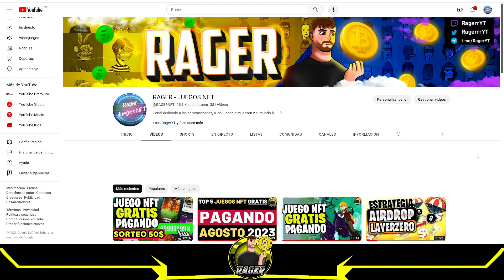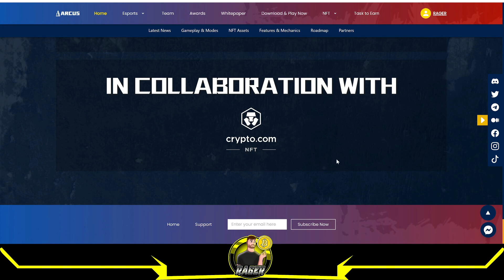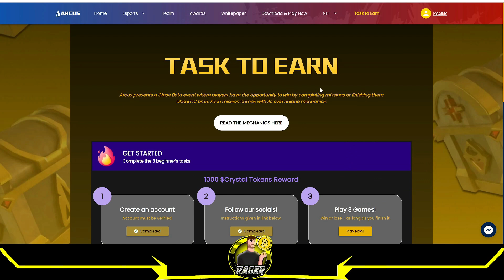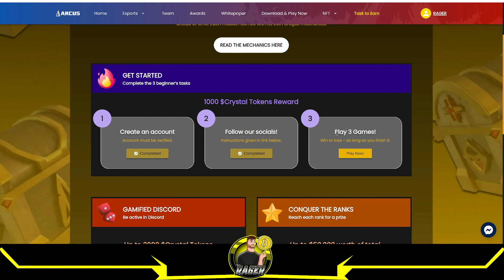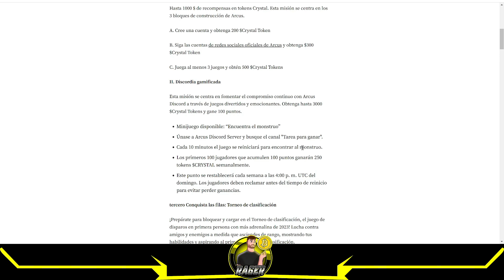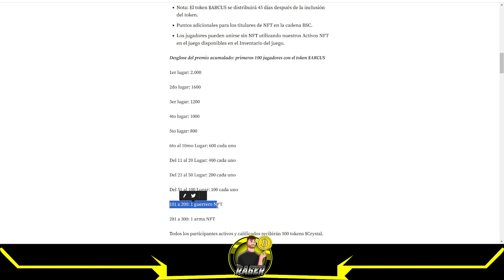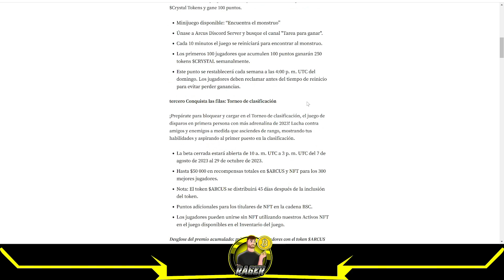🚀 JUEGO NFT PAGANDO GRATIS EN BETA 💥 TUTORIAL CÓMO GENERAR 💥 NFT FREE TO PLAY 🚀 ARCUS